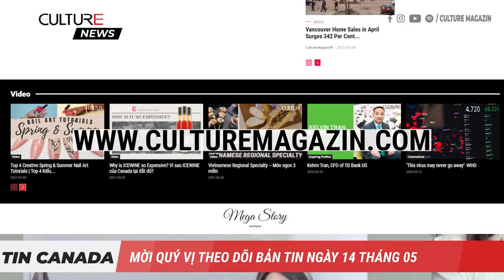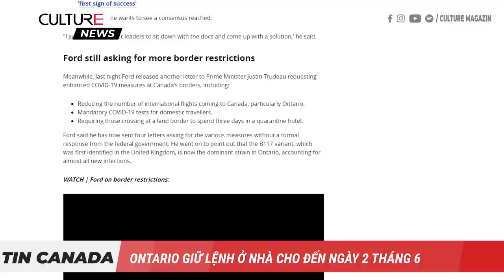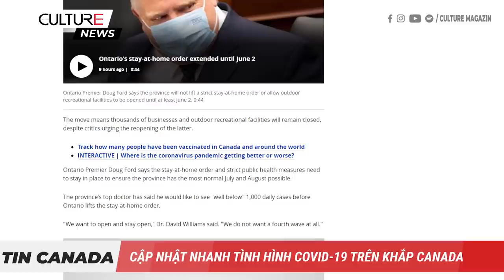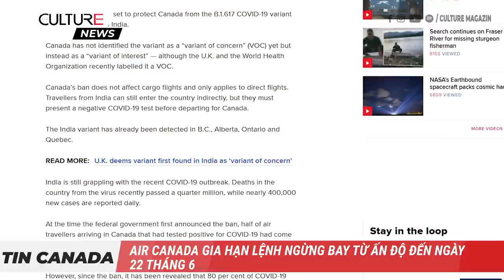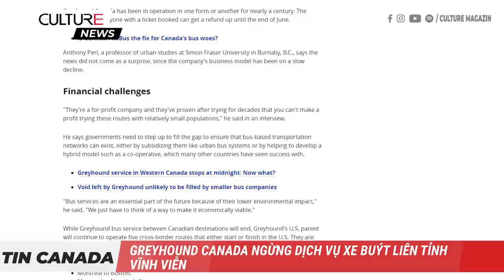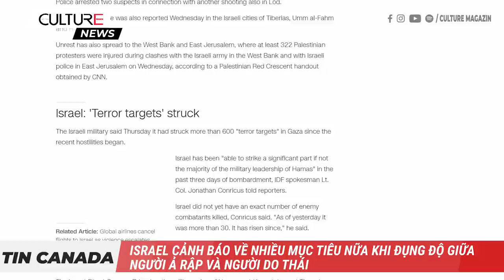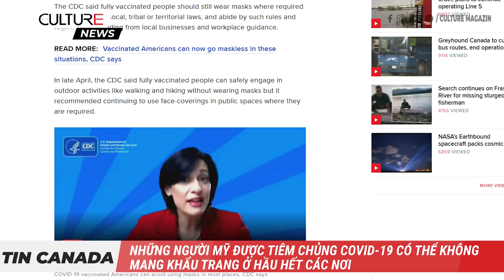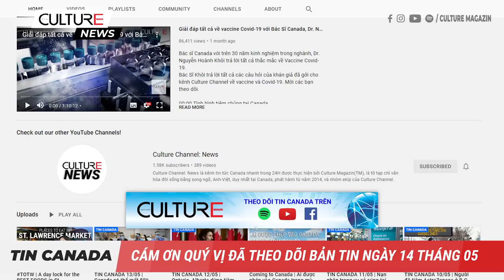🔴 TIN CANADA 14/05 | Canada báo cáo 28 trường hợp máu đông sau khi tiêm AstraZeneca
• Canada báo cáo 28 trường hợp đông máu hiếm gặp sau khi tiêm vắc xin AstraZeneca
• Một loại vắc-xin COVID-19 được sản xuất ở Canada có kết quả thử nghiệm giai đoạn cuối đầy hứa hẹn
• Ontario kéo dài lệnh ở nhà cho đến ngày 2 tháng 6,
• Ontario cho phép người từ 40 trở lên tiêm vaccine tại các phòng tiêm chủng đại trà, học sinh tiếp tục học trực tuyến
• Người dân Quebec từ 18+ tuổi có thể đặt lịch hẹn tiêm vắc-xin; Cư dân tỉnh BC 18+ được kêu gọi đăng ký tiêm vaccine càng sớm càng tốt.
• Người dân Alberta không thể đeo khẩu trang ở những nơi công cộng vì lý do y tế, phải có một lá thư từ một chuyên gia y tế để chứng minh điều đó
• Air Canada gia hạn lệnh ngừng bay từ Ấn Độ đến ngày 22 tháng 6
• Thủ tướng Justin Trudeau được thanh minh, nhưng cựu bộ trưởng tài chính Bill Morneau vi phạm luật đạo đức trong Hợp đồng từ thiện của tổ chức WE
• Chủ tịch hội nghị họp kín của đảng United Conservative từ chức, kêu gọi Thủ hiến Kenney từ chức
• Greyhound Canada ngừng dịch vụ xe buýt liên tỉnh vĩnh viễn
• Ngân hàng Canada nói rằng đồng loonie gia tăng hơn nữa có thể là cơn gió ngược cho nền kinh tế
• Các vòng tròn giữ khoảng cách an toàn quay trở lại Trinity Bellwood
• Những người Mỹ được tiêm chủng COVID-19 có thể không mang khẩu trang ở hầu hết các nơi
• Israel cảnh báo về nhiều mục tiêu nữa khi đụng độ giữa người Ả Rập và người Do Thái làm rung chuyển các thành phố của Israel
• Đồng Bitcoin rớt giá 12% sau khi Elon Musk tweet rằng Tesla sẽ ngưng chấp nhận thanh toán bằng tiền điện tử
• Alibaba lần đầu báo lỗ với tư cách là công ty đại chúng, sau khoản phạt chống độc quyền $2,8 tỷ USD
• Nhiều công dân EU đến Vương quốc Anh bị giam và trục xuất